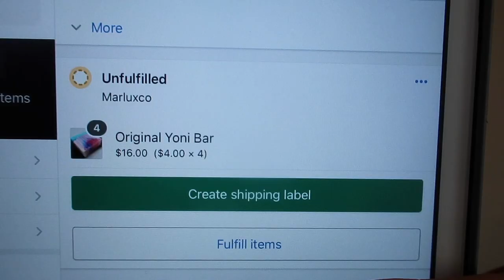DAILY VLOG//PACK A ORDER// CAR CHATS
Shop my website for natural skin and body care

HUGE Sale on our body butters. Check it out

SIGN UP BY EMAIL AND GET SPECIAL GIFTS EVERY WEEK
Check out:

Personal IG: @simplymonalisa
Business IG: @shopmarluxco